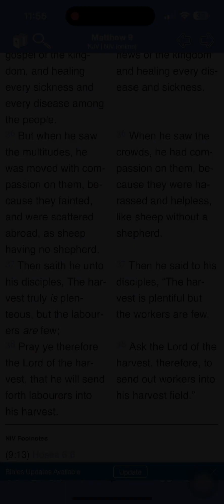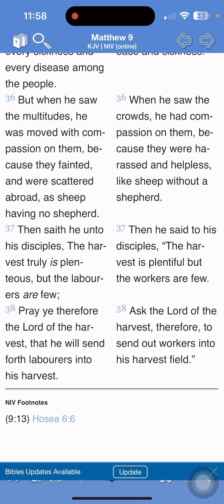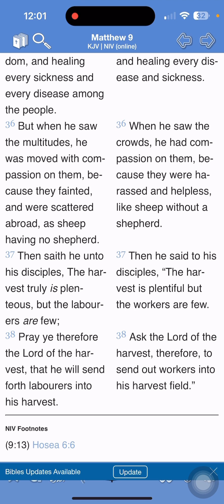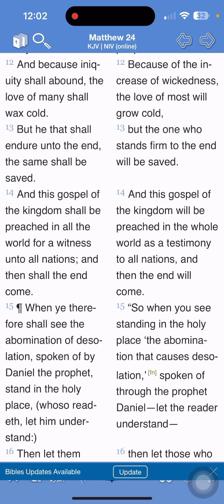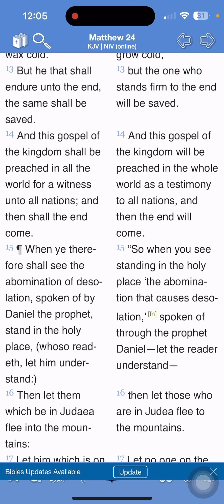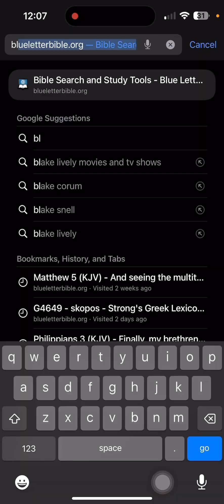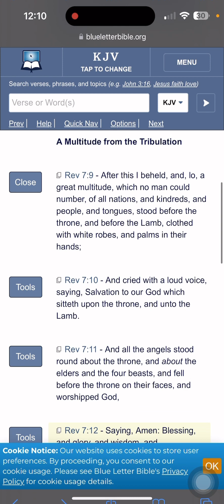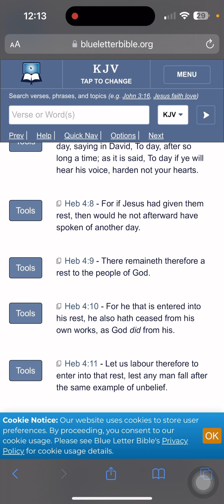PRAY FOR MORE LABORERS 📜